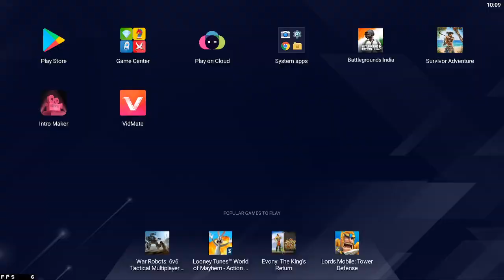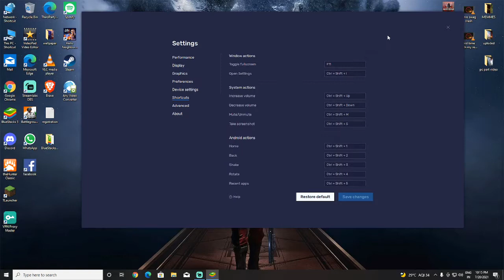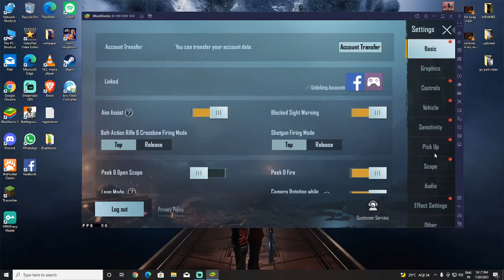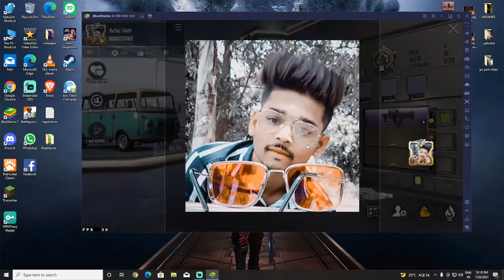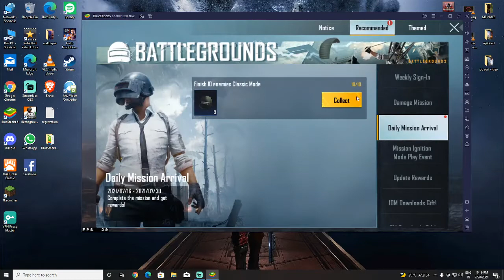BGMI Random player who friendly is !!bahi ko bohot sara piyar😍Oppii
Specs: GPU - GTX 1050ti
             CPU- RYZEN 5 3600
             RAM-16GB

Hope You will Also Join Our PGC GANG and Enjoy the content With us.